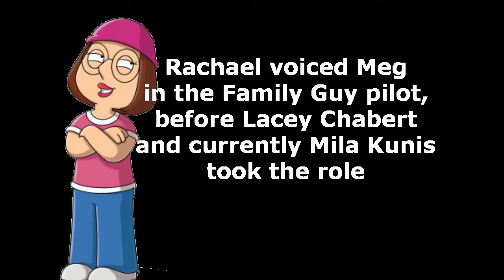RACHAEL MACFARLANE: HALL of the GREATS, Episode 124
*RACHAEL MACFARLANE:*
.Voice actress and singer
.Born: March 27, 1976
.Full name: Rachael Ann Laudiero
.Younger sister of Seth MacFarlane
.Height: 5' 3
.Trademark: Sultry voice

.Hayley Smith (American Dad!)
.Supreme Leader Numbuh 362 (Codename: Kids Next Door)
.Mindy and Eris (The Grim Adventures of Billy and Mandy)
.Meg Griffin (pilot), Olivia Fuller, Britney Spears, Katie Couric, Tracey Flannigan, various (Family Guy)
.Princess #1 and Stephanie (Seth MacFarlane's Cavalcade of Cartoon Comedy)
.Lin Gaava (Star Wars Resistance)
.Gina (Megas XLR)
.Kate Lockwell (Starcraft II)
.Princess Peach, Kim Possible, various voices (Robot Chicken)
.Thora (Turbo: F.A.S.T.)
.Wonder Woman (DC Super Friends)
.Billy Batson (Superman/Batman: Public Enemies)

*OTHER VOICE WORK:*
.The Orville
.Dexter's Laboratory
.Fillmore
.Adventures in Wonder Park (2021)
.The Batman
.What's New, Scooby Doo?
.Can You Teach My Alligator Manners?
.Animaniacs (2020)